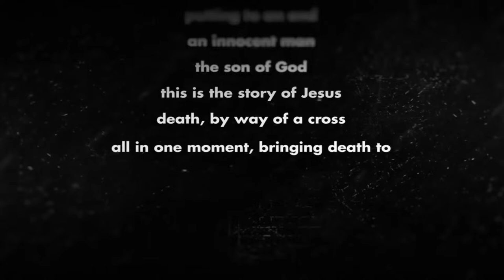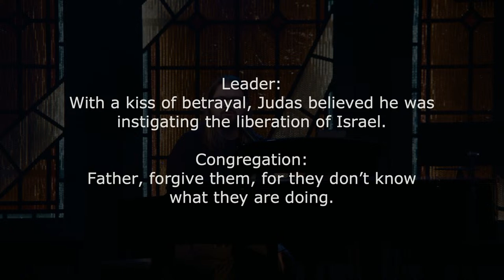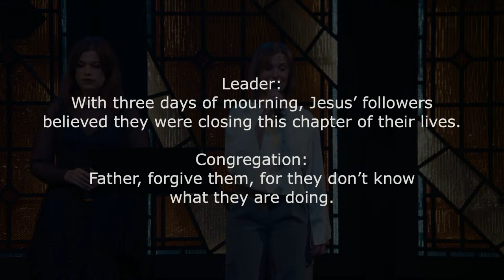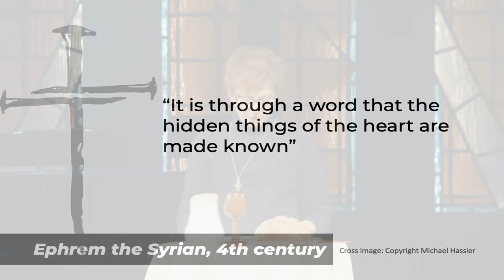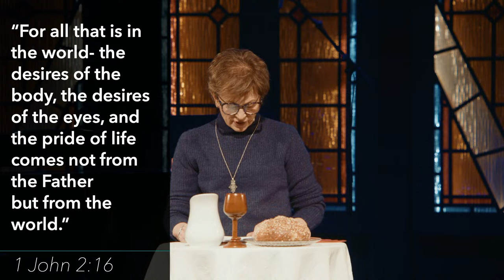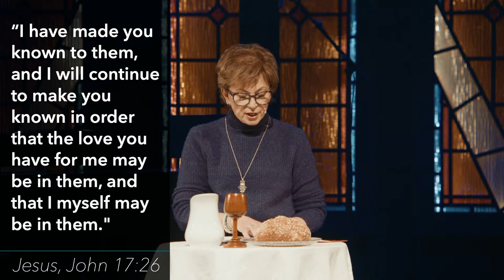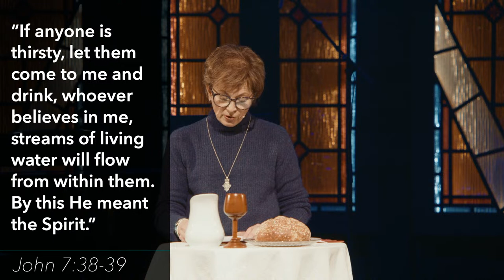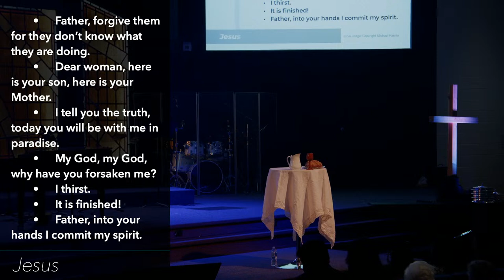Good Friday Service [March 29, 2024]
Welcome to Church! Thank you for joining us as we celebrate the solemn day of Good Friday!
Scroll down for Timestamps!

Timestamps:
0:00 - Good Friday Slide
0:26 - 5 Minute Countdown
5:32 - VIDEO: What's So Good About Good Friday?

SONG SERVICE
10:23 - Welcome
10:36 - The Old Rugged Cross
14:53 - Responsive Reading
18:24 - Thank You Jesus For The Blood
23:42 - Nothing But The Blood
Nothing But The Blood
26:57 - Prayer

MESSAGE
29:29 - The Word of Life
50:57 - Silence

COMMUNION
52:54 - Framing Communion
54:29 - Breaking loaf of bread and pouring one cup
56:22 - Old Rugged Cross
1:00:35 - The Goodness Of Jesus
1:05:10 - Make Room

CLOSING
1:08:36 - Response
1:09:18 - Yet Not I But Through Christ In Me
1:09:25 - Closing

New to Rexdale Alliance? Fill out our connection card to get started